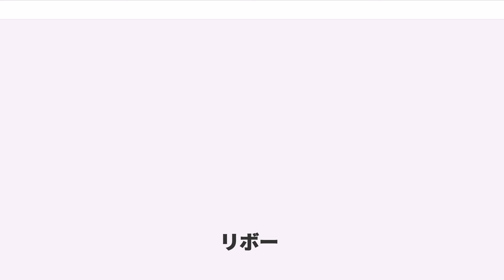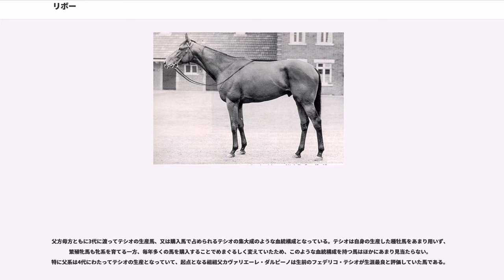リボー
リボー（""、1952年 - 1972年）は1950年代中ごろに活躍したイタリアの競走馬・種牡馬。20世紀を代表する名馬の1頭で、20世紀のヨーロッパ記録となる16戦無敗、凱旋門賞連覇の成績を持つ。引退後は種牡馬としても成功した。

平地競馬があまり盛んでないイタリアで、20世紀イタリアのスポーツ選手第4位という高い評価を得ている。

リボーは1952年、母のロマネラが種牡馬テネラニと交配するために滞在していたイギリスのナショナルスタッドで生まれた。両馬はリボーの両親でもあり、ともにイタリアの馬産家フェデリコ・テシオの生産馬であった。テシオは1951年にテネラニをロマネラに交配した後イギリスに売却したが、翌1952年の春、もう一度ロマネラにテネラニを交配することを考え、ロマネラをイギリスに送ったという経緯があり、このため血統、関係者共にイタリア色が濃いにもかかわらず、生産国はイギリスとなっている（生産地はサフォーク州ニューマーケット）。テシオは種牡馬を自らの手元に置かない主義であったため、このようなケースは他のテシオの生産馬にも見られる。

イギリスでの短い滞在ののち、すぐにイタリアに渡ったリボーだったが、子馬のころは大変小柄で、牧場でのあだ名はイタリア語で「ちびっこ」の意を指すイル・ピッコロ (Il Piccolo) というものであった。テシオも「その資質と優れた馬格は凡馬のものではない」と素質を認める一方、小柄だったためクラシック登録をしなかったとされる。また、若い頃は人懐っこく物を隠すなど悪戯好きな側面も見せていたという。テシオはこの仔馬にフランスの画家に因み、リボーと名付けた。ちなみにテシオはリボーについて「将来ひとかどの馬になるだろう」と予言していたが、リボーがデビューする2ヶ月前に死去した。

デビューに際してはテシオ厩舎のベテラン厩務員の1人マリオ・マルチェシが担当に決まった。彼が後年リボーを選んだ理由について、「チビではあったが賢そうな顔立ちと、きびきびとした動作が気に入った。なにより根性がありそうだった」と語った。やがてマルシェチとリボーの間には語り草になるほどの深い絆が生まれた。

前述のようにデビューの2か月前にテシオが死去したため、テシオの盟友であったインチーサ・デッラ・ロケッタ侯爵が馬主となった。1954年7月に競走馬としてデビュー。序盤からスピードを全開にする走法で2連勝を飾った。3戦目のグランクリテリウムでは騎手のカミッチがそれまでと同様のレースをしてはスタミナがもたないのではないかと懸念し、前半スピードを抑える競馬を試みたが、自身の思い通りに走れないリボーを苛立たせることになり、その影響から生涯最小の着差であるアタマ差での勝利を経験している。

クラシック登録がないリボー陣営は目標を故テシオの悲願だったフランスの凱旋門賞に定め、ステップレースのベサナ賞では後のイタリアのセントレジャーステークス優勝馬デレイン (Derain) に10馬身差をつけて完勝しフランスに遠征した。凱旋門賞では2番手を追走。最終コーナーで先頭にたつとリボーはそのまま後続を引き離し、ゴールではボウプリンス (Beau Prince) に3馬身差をつけて余裕の勝利を決めた。しかもこの僅か2週間後にイタリアの大レースジョッキークラブ大賞で前年の勝ち馬ノルマンを相手に15馬身差で勝利している。

4歳になってもリボーは圧勝を重ねた。初戦のグィリオヴェニノ賞を4馬身、2戦目のヴィチュオーネ賞を12馬身、3戦目のガルバニャーテ賞を8馬身、イタリア最大のレースミラノ大賞典を8馬身と圧勝するが、イギリスでリボーの評価が低かった為、リボー陣営はイギリス遠征を決断しキングジョージ6世&クイーンエリザベスステークスへ出走、これを当時のレース最高着馬身差の5馬身の快勝をするとイギリスでの評価を覆した。

この後、2度目の凱旋門賞を迎える。各国のクラシックホース7頭（他にワシントンDCインターナショナル勝ち馬マスターボーイング、翌年の凱旋門賞馬オロソ等もいた）、初めてアメリカからの遠征馬（ワシントンDCインターナショナル勝ち馬フィッシャーマン、ベルモントステークス2着馬キャリアボーイの2頭）を迎えた高レベルな凱旋門賞となったが、デビュー以来の15連勝を重ねたリボーは1.6倍の圧倒的1番人気に押されていた。レース...